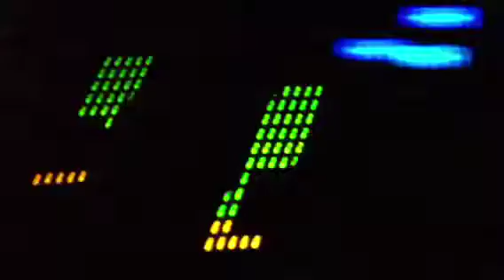PAULO PACHECO X JONI ANGLISTER - LIVE Saxophone and Percussion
Live Sax and Percussion
Paulo Pacheco - Sax
Joni Anglister - Tech Percussion
Cafe de la Musique - Goiânia